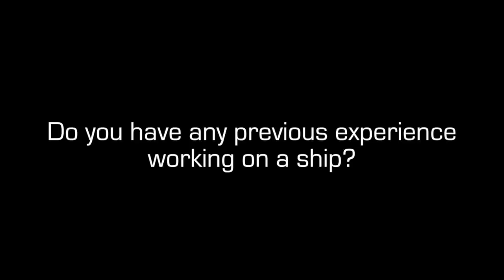Ship Clips - Meet the Crew: Zach Cox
We plan to introduce you to each crew member aboard the M/V Sea Hunter who is working hard to bring up the cargo aboard the SS Port Nicholson this season. In this episode, meet Zach Cox, a deckhand aboard the ship.